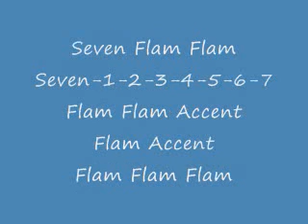Army 6/8 fill 2nd Part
Civil War song tutorials: Army 6/8 fill, second part. Learn how to make the common stock beat of Army 6/8 harder for the second time through the song. May take several watches to get a solid grasp.